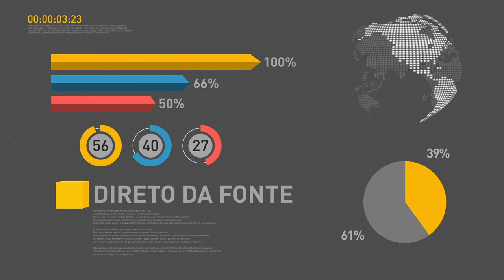BOLETIM REPÓRTER 10h - 8 de novembro de 2017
REPÓRTER 10h - 08.11.17: Modernizar a legislação para facilitar o processo de falência ou a recuperação financeira e judicial de empresas nacionais e transnacionais. Esta é a proposta da nova lei de falências em debate no governo e que deve ser apresentada ao Congresso Nacional nas próximas semanas. E veja também: a produção industrial cresceu em 6 regiões em setembro, segundo informações divulgadas pelo IBGE. O maior avanço foi no Rio de Janeiro, que registrou um aumento de 8,7%.